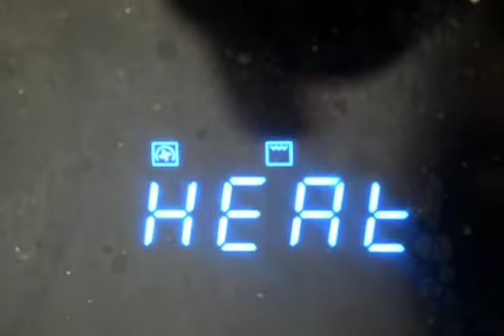Coconut Cookies. Eggless Cookies Recipes.Home made cookies .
Homemade coconut cookies . Eggless cookies recipe.

Ingredients

1 cup all purpose flour
1/2 cup desiccated coconut
100 grams butter
1 cup powdered sugar
1 teaspoon baking powder
1 teaspoon vanilla extract

How to make cookies at home
Easy way to make cookies
Coconut healthy cookies
Eggless cookies
Vegan cookies
Bakery style cookies kaise banaye
Biscuits recipe
Ghar pe cookies kaise banaye

Artist name - Slynk & Mr Stabalina
 Track Title - The Jam